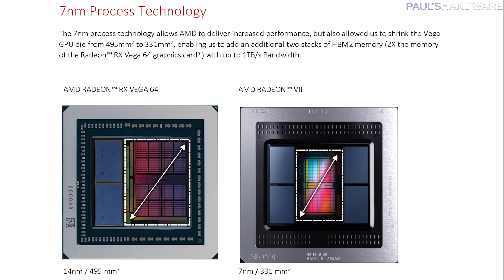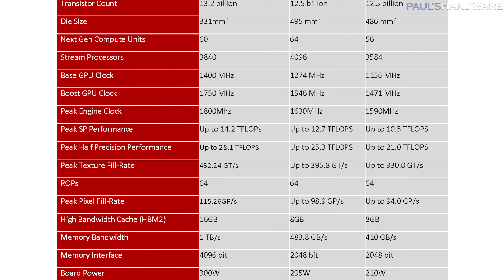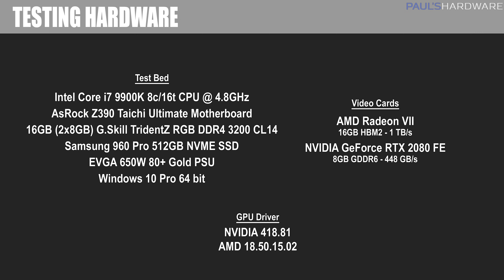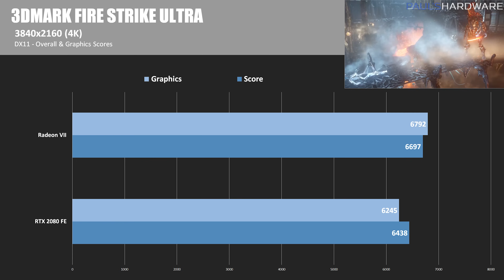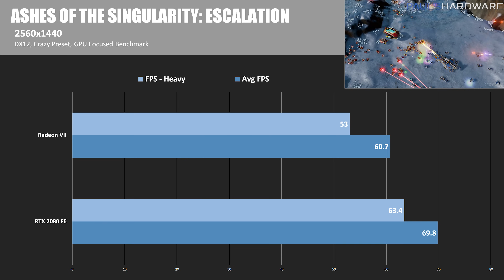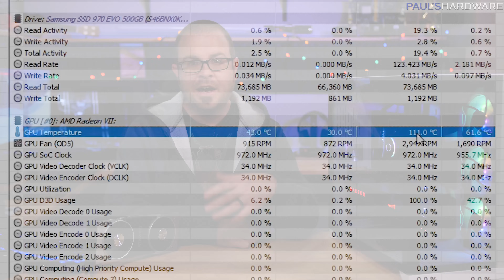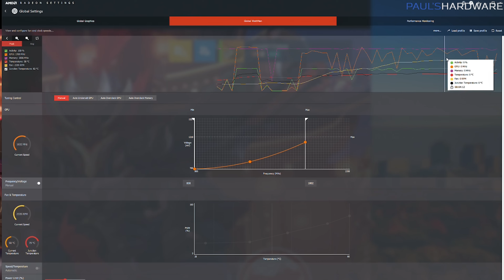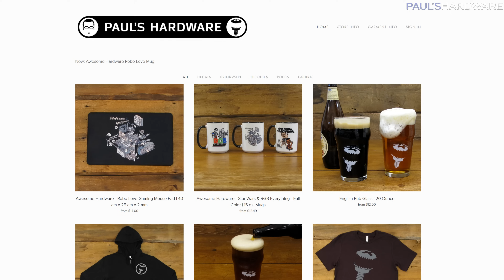Bad News for the Radeon VII...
Bad News for the Radeon VII: my Review vs the RTX 2080!

The Radeon VII is AMD's new contender in the high-end GPU space, and at $699 should be competitive with NVIDIA's RTX 2080. But is it?

:::Send Me Stuff:::
Paul's Hardware